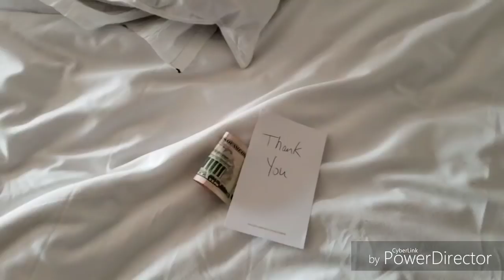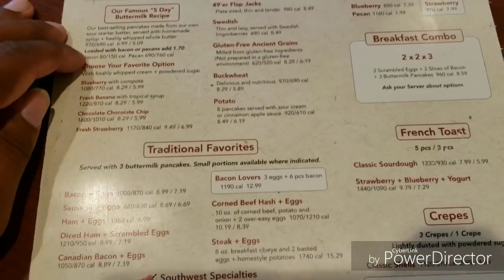GATS 2018 | Living my Best Life!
King Drodge is at GATS (Great American Truck Show) and is living his best life. This our first truck show and it was amazing. The knowledge, the venders, the youtubers, the atmosphere was amazing. We had a great time and will be back next year.